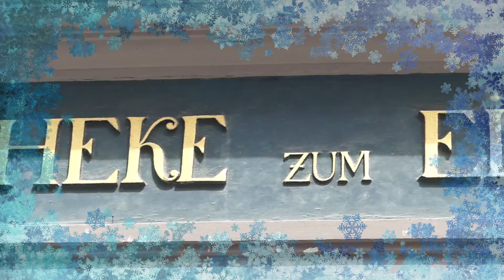Team Adventkalender von Benjamin Tag 9 in Memmingen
Creator, mitwirken,

Abschnitte Video

News der Woche
Thema 1

Thema 2

Thema 3

Sport

Youtube News

Veranstaltungstipp 1

Veranstaltungstipp 2

Veranstaltungstipp 3